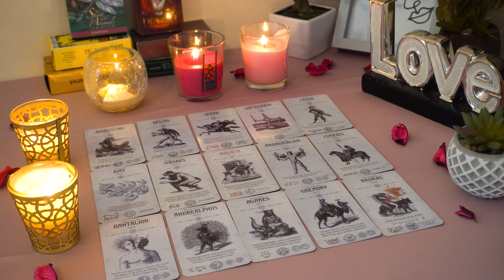SCORPIO💘 Decisions! Get Ready for This Person. Scorpio Tarot Love Reading